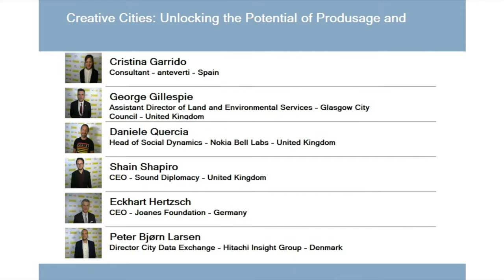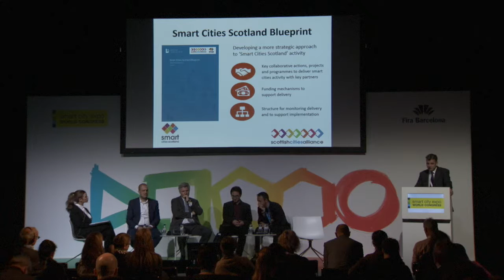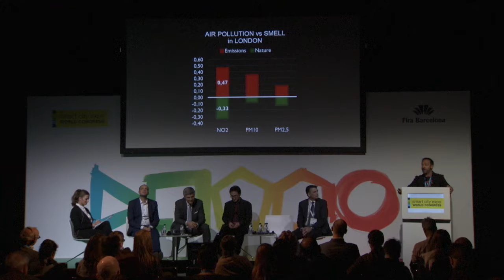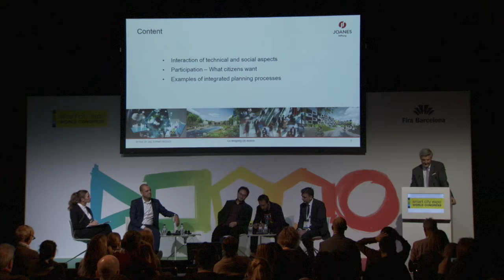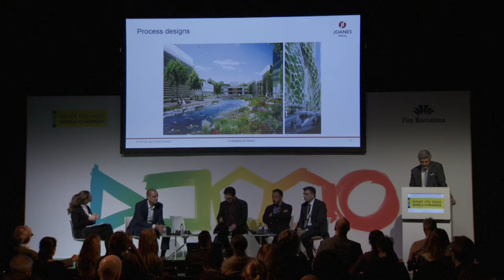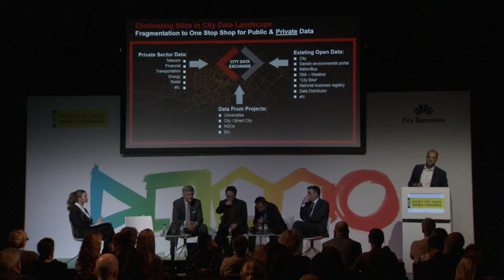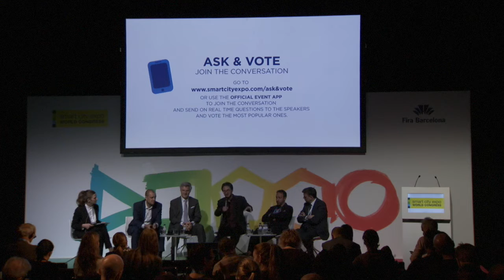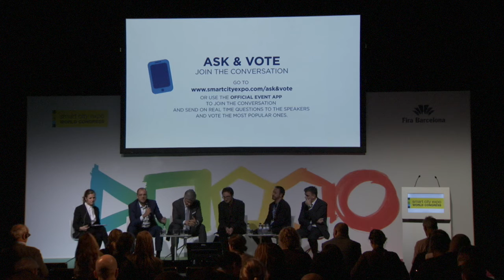Governance - Creative Cities: Unlocking the Potential of Produsage and Co-Creation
Creativity has always been linked to urban life. However, in the last years this concept has taken a more visible and legitimate role in the development of cities. Nowadays, we realize creativity is a main factor for cities to be successful. In this session we will explore what is the role of creativity in cities of today, and we will discuss what are the benefits and the challenges this phenomena can bring.

MODERATOR:
Cristina Garrido
Consultant
Anteverti
Barcelona, Spain

George Gillespie
​Assistant Director of Land and Environmental Services
Glasgow City Council
Glasgow, United Kingdom

Peter Bjørn Larsen
Director City Data Exchange
Hitachi Insight Group
København S, Denmark

Shain Shapiro
CEO
Sound Diplomacy

Eckhart Hertzsch
CEO
Joanes Foundation
Berlin, Germany

Daniele Quercia
Head of Social Dynamics
Nokia Bell Labs
Cambridge, United Kingdom Save The Date